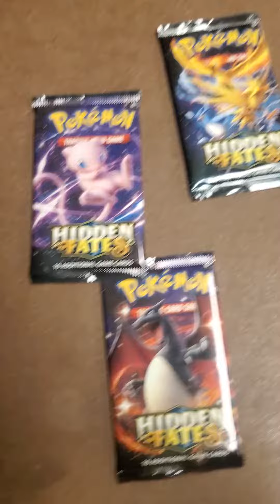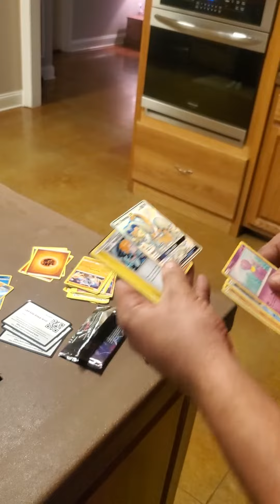opening 4 loose hidden fates packs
buss these packs open!